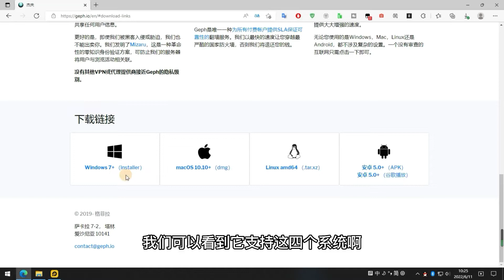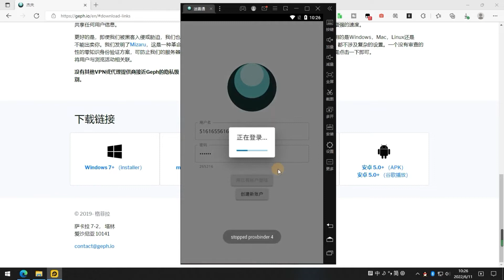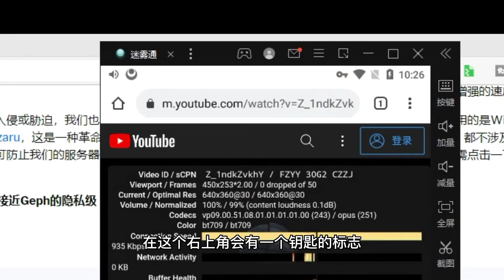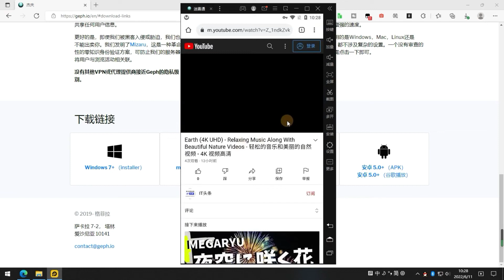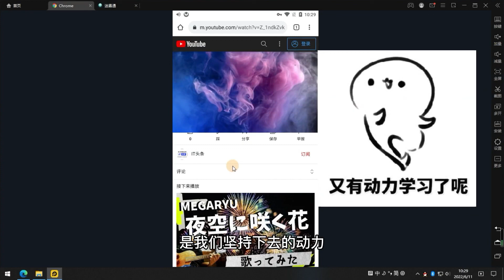科學上網永久免費 VPN【全平台終身免費VPN，無需配置壹鍵連接】！超低延遲翻牆，免費超過付費！安裝即用，純淨無廣告，4K高速，無限流量，內置超多國家地區節點，帶給妳沈浸式 YouTube 視頻體驗！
如果相关资源失效请，留言反馈，感谢支持
资源搜索，创造不易，欢迎打赏，您的鼓励，是我坚持更新的动力。

鼓励打赏：

USDT Tron（TRC20）打赏地址：THrCRpJ6EXDUKoevXKhRJ6tyMMVbgyNhzG